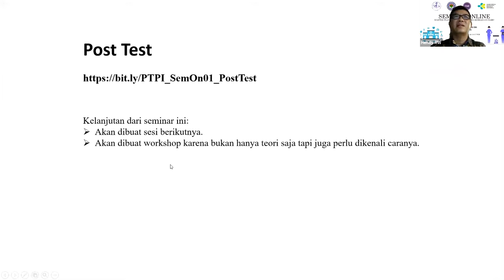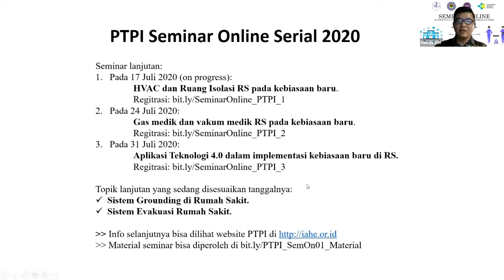SESI TANYA JAWAB - SEMINAR SERI 1 PTPI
* Jika ada kesalahan nama ataupun gelar, bisa menghubungi kami

Terima Kasih.